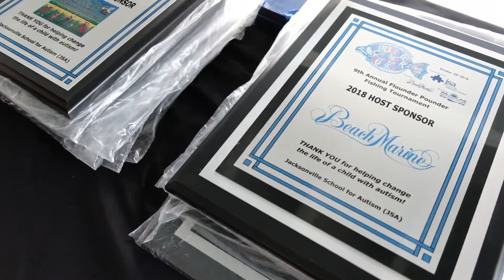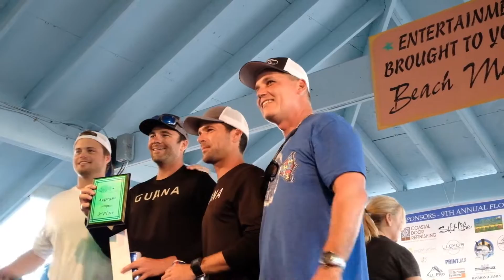FLOUNDER POUNDER 2018